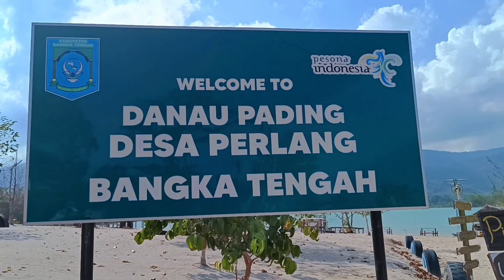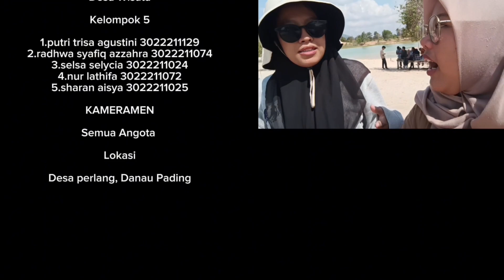Danau Pading di Desa Perlang, Kabupaten Bangka Tengah, Provinsi Kep. Bangka Belitung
Danau Pading merupakan salah satu destinasi wisata dari sekian banyak tempat wisata di Bangka Tengah. Danau Pading atau yang dikenal juga dengan Kulong Atap Seng ini berada di Desa Perlang Kecamatan Lubuk Besar Kabupaten Bangka Tengah. Perjalanan menuju lokasi ini ditempuh sekitar 30-40 menit dari Kota Koba Bangka Tengah dan jika ditempuh dari Bandara Depati Amir Pangkalpinang dengan jarak kurang lebih 80 kilometer dengan lama perjalanan sekitar satu setengah jam. Sebelum sampai di Danau Pading, wisatawan akan melewati jalan bertanah kuning/puru yang belum teraspal sejauh 150 meter. Danau ini sejatinya merupakan lahan bekas penambangan pasir timah yang membentuk  kawah seperti danau seluas dengan hamparan pasir yang ada di sekelilingnya. Kejernihan air Danau Pading dapat dilihat dengan berkeliling mengarungi sepanjang perairan Danau Pading dengan menggunakan perahu yang disewakan di pinggiran danau. Latar belakang perbukitan dan pemandangan yang ada di sekitar kawasan Danau Pading juga masih terlihat alami. Dulunya danau ini hanyalah tempat bersantai dan tempat mandi para pemuda Desa Perlang. Namun, saat ini sudah menjadi kawasan wisata yang sangat indah dan menarik untuk dikunjungi apalagi pada saat siang dan sore hari.

Created by Nurlatifah, Putri, Radhwa, Sharan, & Selsa (22MN4)
Mahasiswa FE-UBB, Jurusan Manajemen

The primary objective of producing this video was to serve educational purposes and to facilitate the promotion of tourism in the island province of Bangka Belitung, located in Indonesia.